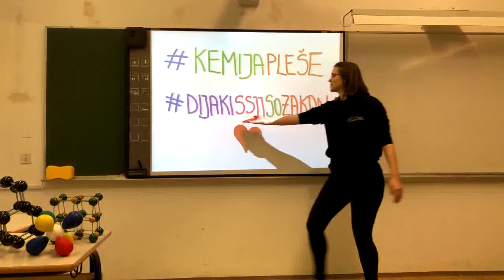Srednja šola Josipa Jurčiča ples za dijake